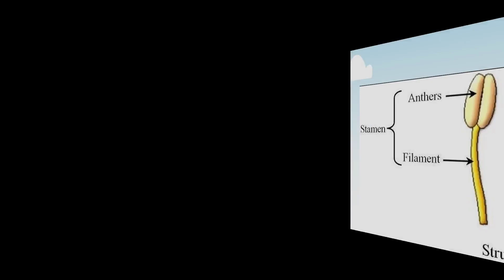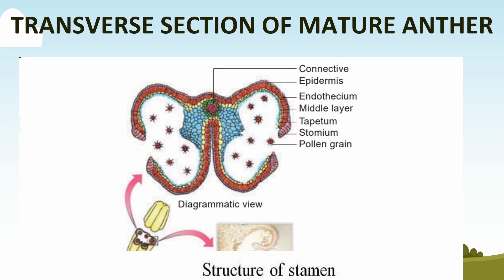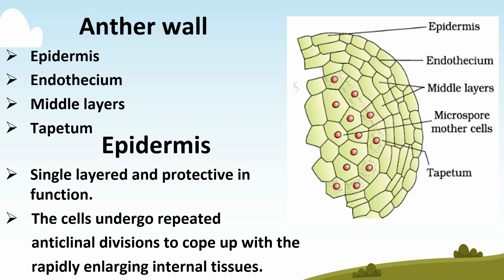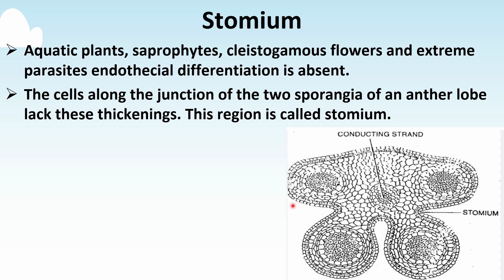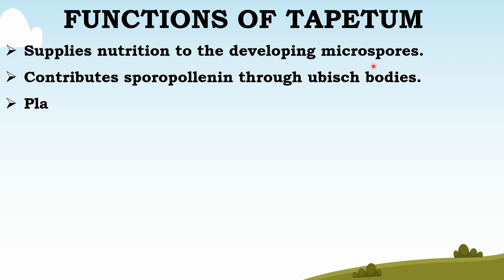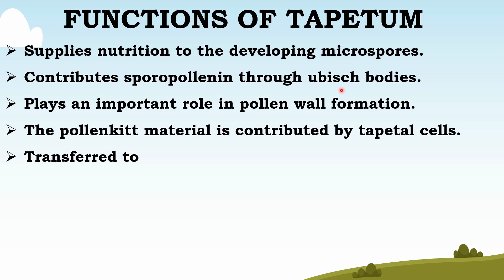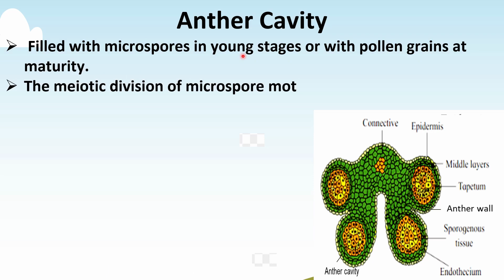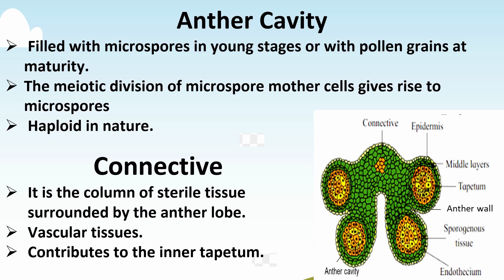Exploring the Transverse Section of Mature Anther in Tamil | Class 12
Welcome to scholar where we delve into the transverse section of a mature anther. Join us as we dissect this crucial part of a flower's reproductive system, providing you with a detailed understanding of its structure and significance.

In this video, we will carefully examine the layers and cell types present in the anther's transverse section, including the epidermis, endothecium, middle layers, and tapetum. Through visual representations and expert explanations, you'll gain valuable insights into the functions of each layer and their contributions to pollen development.

Discover the fascinating journey of microsporogenesis, where the anther undergoes intricate cellular changes to produce viable pollen grains. We'll explore the differentiation of microspore mother cells into pollen grains and highlight key developmental stages within the anther.

By examining the transverse section of a mature anther, you'll gain a deeper appreciation for the processes that contribute to successful plant reproduction. Whether you're a student, a botany enthusiast, or simply curious about the inner workings of plants, this video will provide you with a comprehensive understanding of the mature anther's anatomy.

Join us on this educational expedition as we unravel the secrets of the transverse section of a mature anther, shedding light on its intricate structure and functional significance.